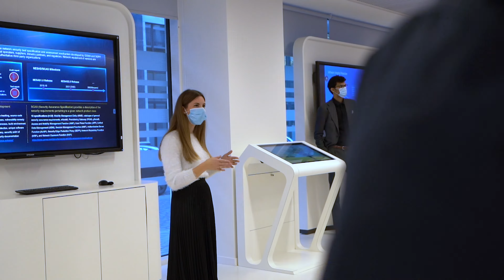Seeds for the Future 2021 - Supporting Young Talent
Since 2011, Huawei has invested in European talent through the flagship global CSR programme “Seeds for the Future.” We support skilled, local ICT talent and bridge communication between countries and cultures. By sharing our ICT expertise and experiences in the global business environment, young people from different countries have the opportunity to learn about advanced technologies and gather knowledge and skills contributing to the progress of the ICT sector.

When the pandemic hit, we could not sit on the sideline. Huawei continued to enhance knowledge transfer, promote a greater understanding and interest in the telecommunications sector, and improve and encourage regional building and participation in the digital community among young people. In 2020, the Seeds for the Future programme switched to an online format, but as Europe reopened, Huawei offered an opportunity to students from Nordic and Baltic countries to get together, network, and learn at the very heart of where the public and private sector can best convene, at the centre of the European Union.

Twenty-four young talented Europeans travelled to Brussels from Norway, Iceland, Finland, Sweden, Estonia, Latvia, and Lithuania to deep dive into a programme filled with socio-cultural activities, open debates, and networking opportunities that equipped the students with new knowledge and interest in actively participate in policy dialogues to be at the centre of the European recovery, as outlined in the proposal for 2022, the European Year of Youth.